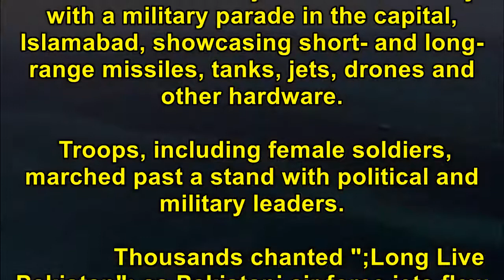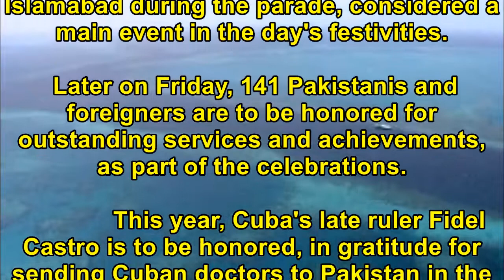[Breaking News Today] Pakistan celebrates National Day with military parade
Pakistan celebrates National Day with military parade